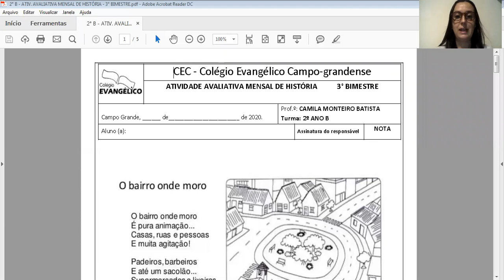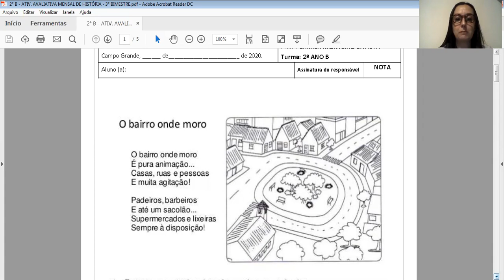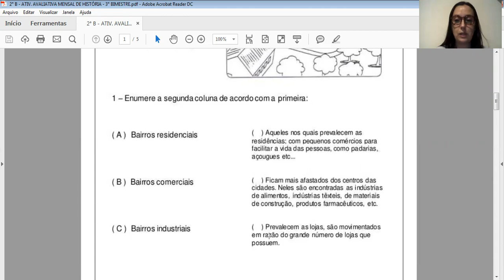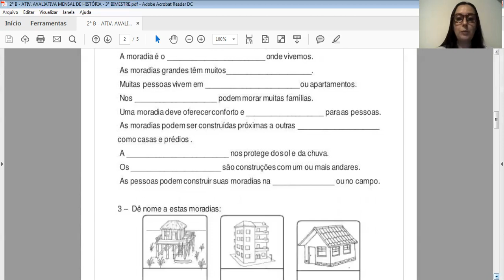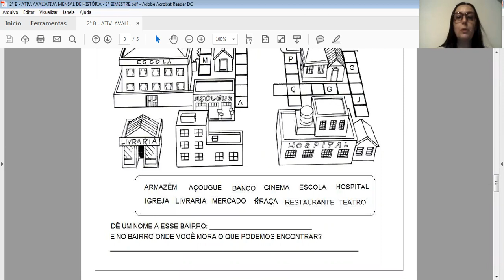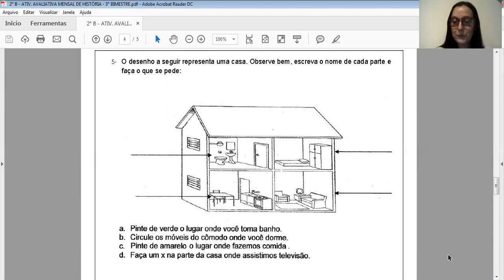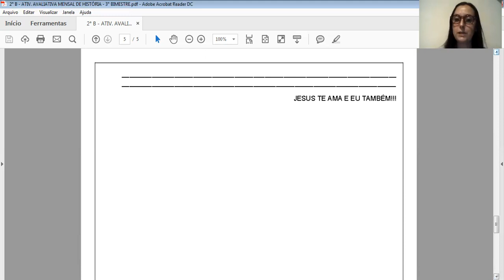2°B 24 09 EXPLICAÇÃO DA ATIV AV DE HISTÓRIA